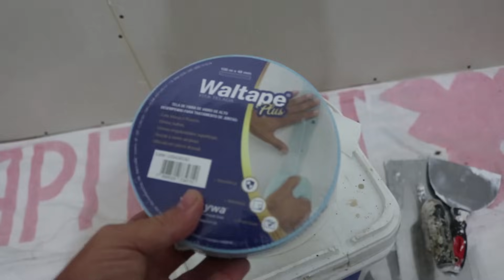COMO REVESTIR PAREDE DE MADEIRA COM CHAPAS DE GESSO DRYWALL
Nesse vídeo mostro como revestir parede de madeira com chapas de gesso acartonado, drywall.

Pouca gente sabe que é possível revestir as paredes internas de uma casa de madeira com chapas de gesso acartonado.
Porem se vc seguir corretamente as normas do drywall pode sim fazer esse tipo de trabalho sem nenhum problema.

ESSE VÍDEO LHE AJUDOU? ENTÃO que tal fazer UMA DOAÇÃO para nosso CANAL